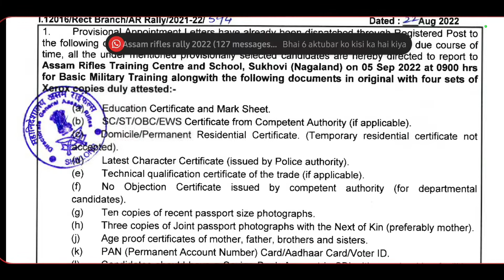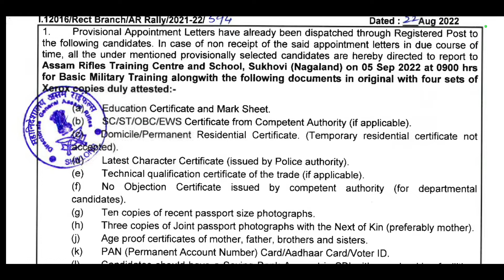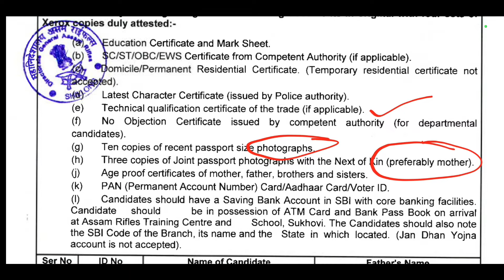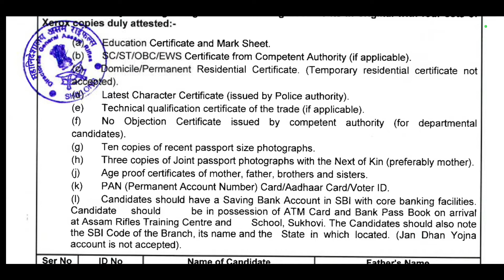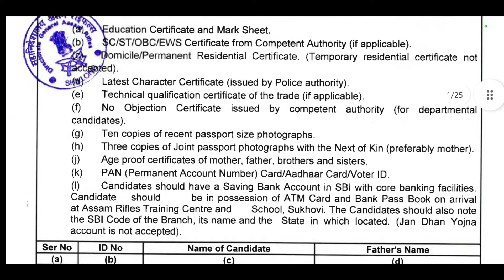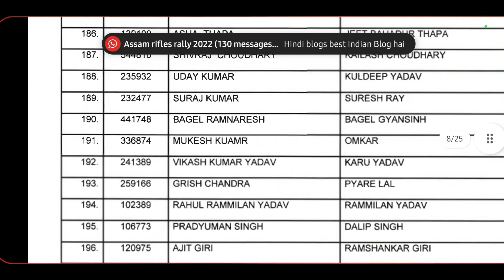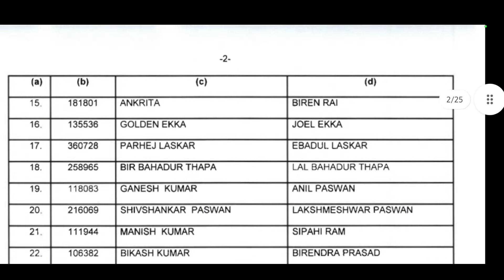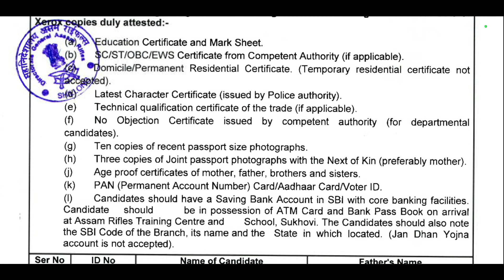Assam Rifles Joining मे क्या दस्तावेज लेकर जाना है |कितनी कॉपी Gazetted officer से Attested चाहिये